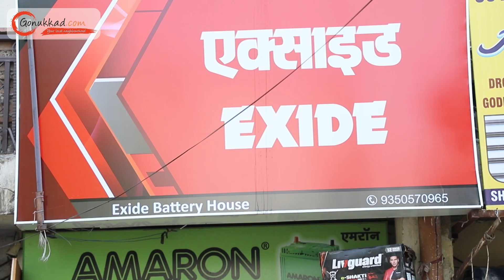Exide Battery House | Best Battery Shop in Indrapuram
Power up your life with Exide Battery House! 🔋⚡ Dive into a world of reliability and performance as we showcase our latest lineup of cutting-edge batteries designed to keep you going, no matter the challenge. From automotive batteries to solar power solutions, we've got you covered with industry-leading technology and unmatched durability. Join us on YouTube as we unveil the heart of power for your vehicles, homes, and adventures. Watch our video to discover why Exide Battery House is the ultimate choice for all your energy needs. Let's power
up together! 💪

📍: 01, Nyay Khand III, Indirapuram, Ghaziabad, Uttar Pradesh 201014

👉 Advertising Services
👉 Product Photography
👉 Product Cataloging
👉 Product Marketing and Promotion
👉 Inventory Management
👉 Packaging Solution
👉 Order Management